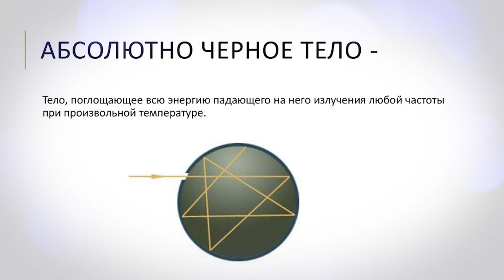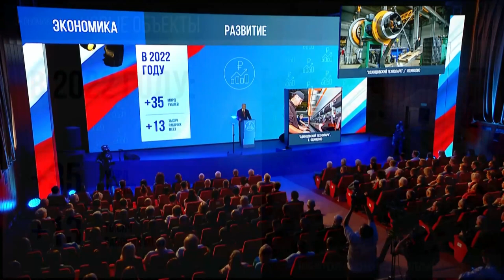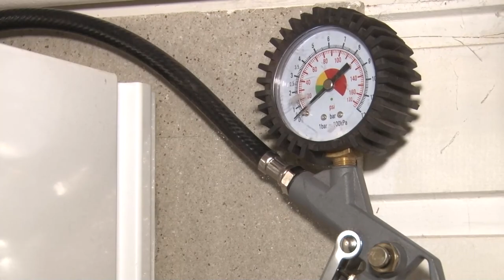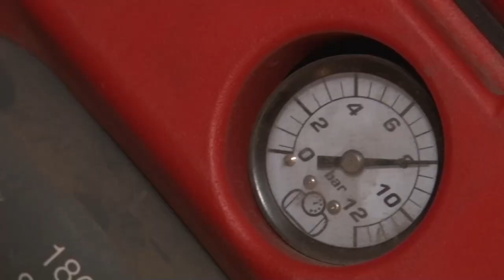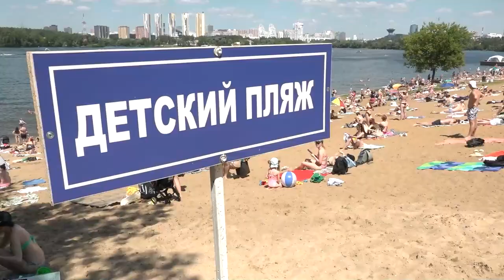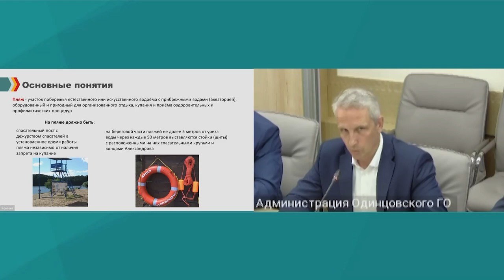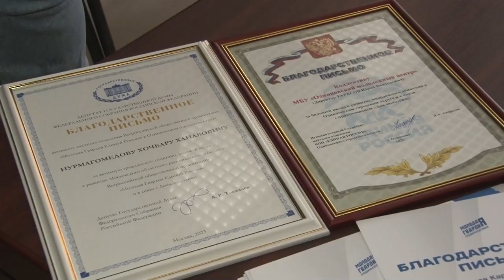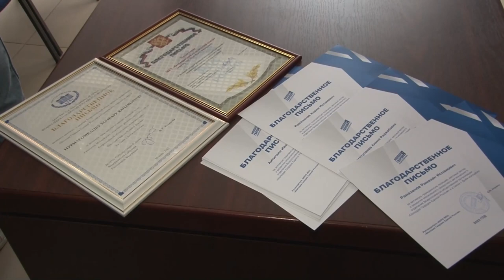Утро на ОТВ 30.06.23